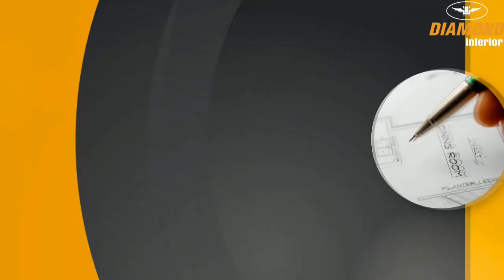പറഞ്ഞതിൽ അബദ്ധമില്ല, കോൺഗ്രസിന് വേറെ പണിയില്ല: മന്ത്രിയെ ന്യായീകരിച്ച് ജയരാജൻ